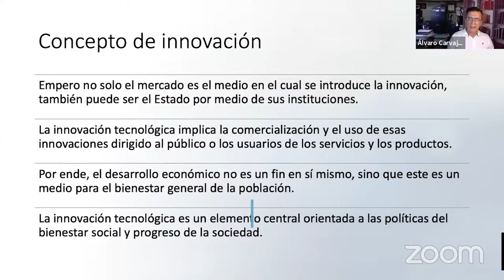Conversatorio virtual "Ética e Innovación Tecnológica".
No unimos al conversatorio virtual "Ética e Innovación Tecnológica", impartida por Alvaro Carvajal Villaplana y organizada por el Programa Nacional para la Promoción de la Ética (@proeticard), en colaboración con el Sistema Único de Beneficiarios (siubenrd) y la OGTIC, buscan continuar promoviendo las buenas prácticas en la implementación de políticas públicas en el Estado dominicano, de manera ética y transparente.